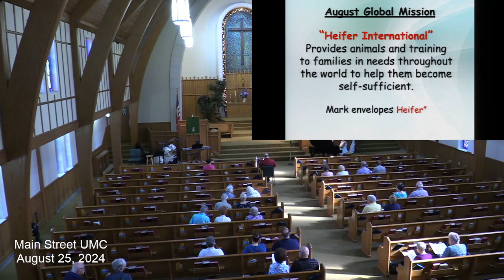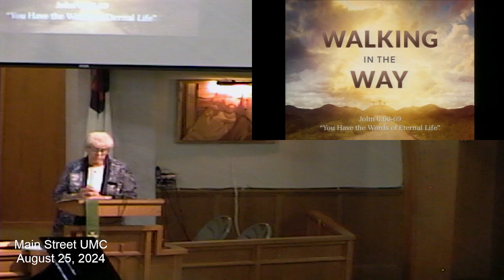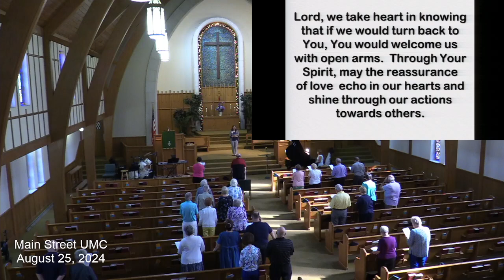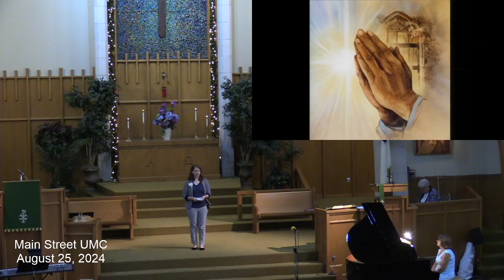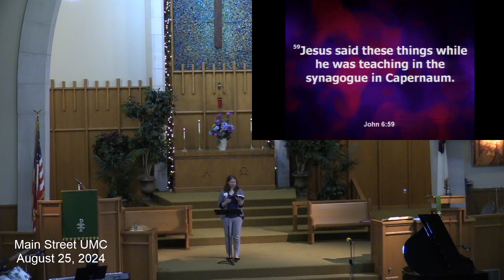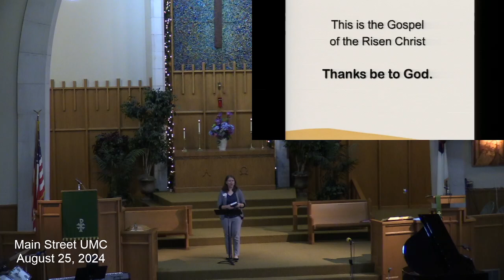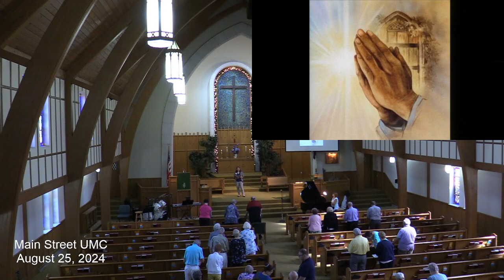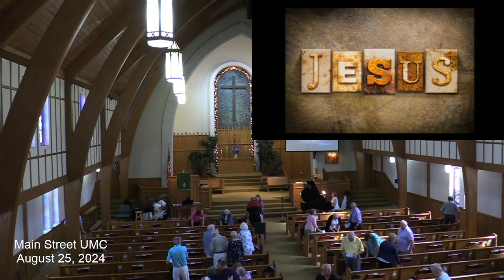Main Street UMC 25Aug2024